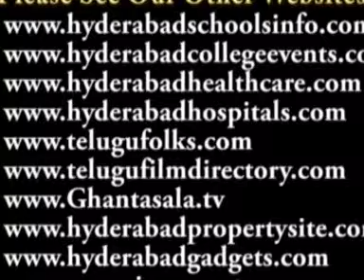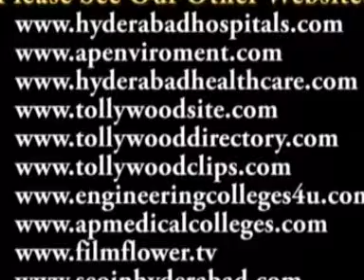AP State Women Development & Child Welfare Department Celebrated Children's Day Speech Video 3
AP State Women Development & Child Welfare Department Celebrated Children's Day at Ravindra Bharathi

AP State Women Development & Child Welfare Department Celebrated Children's Day on 14th November 2011 at Ravindra Bharathi

ఆంధ్రప్రదేశ్ స్త్రీ శిశు సంక్షేమ శాఖ ఆధ్వర్యంలో జరిగిన బాలల దినోత్సవ వేడుకలు

AP State Women Development & Child Welfare Department Report:

Every year on 14th November the Birthday of Pandit Jawaharlal Nehru will be celebrated as "Children's Day."

The Indian Constitution is protecting the child rights and fundamental rights, directive principles.
ఆత్మవిశ్వాసం ఆత్మాభిమానాన్ని కాపాడుకుంటూ భవిష్యత్తును బంగారు బాట వేసుకోండి అని ఆంధ్రప్రదేశ్ ముఖ్యమంత్రి శ్రీ నల్లారి కిరణ్ కుమార్ రెడ్డి బాలబాలికలకి సందేశాన్ని ఇచ్చారు. 14 నవంబర్ 2011న ఆంధ్రప్రదేశ్ స్త్రీ శిశు సంక్షేమ శాఖ ఆధ్వర్యంలో జరిగిన బాలల దినోత్సవ వేడుకలకి ఆయన ముఖ్య అతిథిగా విచ్చేశారు. చదువు మనిషి విజ్ఞానాన్ని పెంపొందించే అతి ముఖ్యమైనటువంటి సాధనం అని అన్నారు. చదువు, తెలివి, బధ్రత, విచక్షణ జ్ఞానం బాలల ఉజ్వల భవిష్యత్తుకి ఎంతగానో సహకరిస్తాయని అన్నారు. బాల్య స్నేహం, వ్యక్తిగత వికాసానికి ఉపయోగపడుతుందని చెప్పారు.